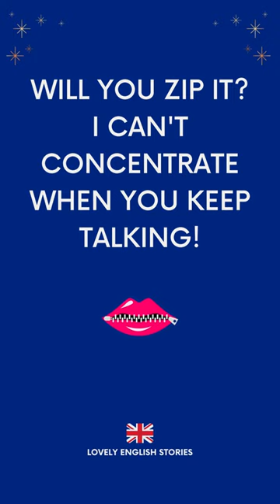ADVANCED ENGLISH IDIOM | 🤫 Zip it meaning | Lovely English Stories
✨ Want to learn more British English vocabulary? Check out these 30 British English words with their meanings and explanations

In this for learningenglish we explain what the British English idiom 'zip it'' means.

Has anyone ever told you to zip it?

learn english idioms, popular english idioms, zip it meaning, english idioms explained